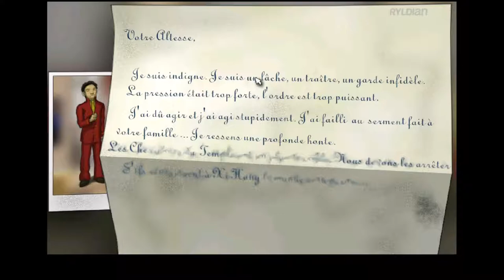Broken Sword 2.5 : Le retour des templiers / FR (PART 3/4)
Le fangame gratuit réalisé par le collectif MindFactory en 2008 des Chevaliers de Baphomet.
Il se nomme tout simplement : Broken Sword 2.5 (Les Chevaliers de Baphomet) : le retour des templiers.